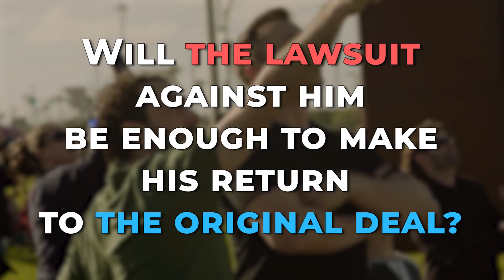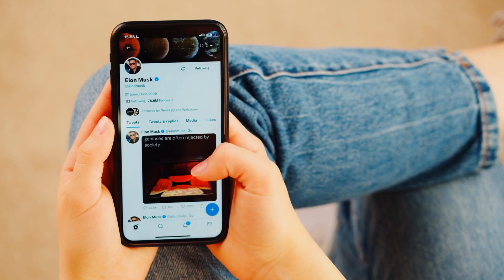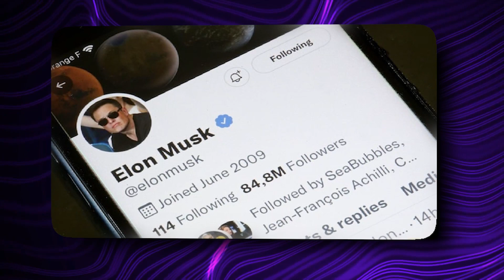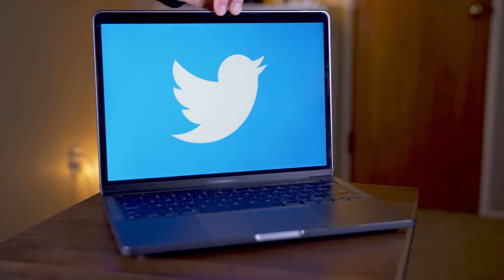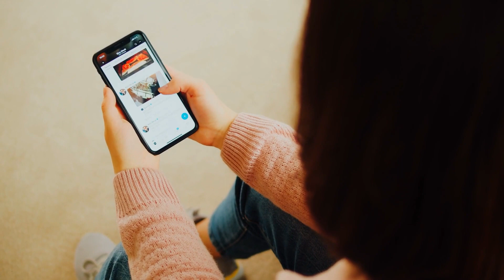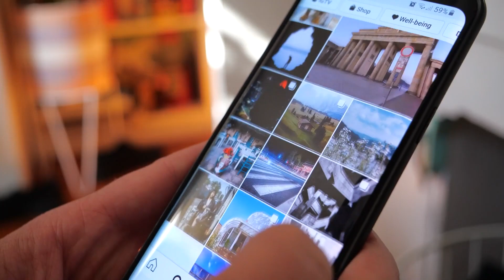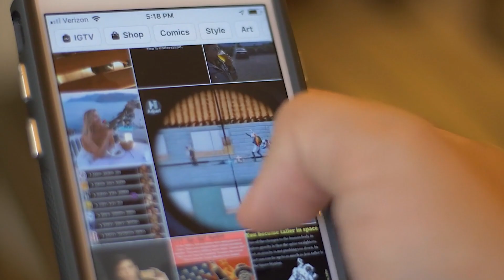Elon Musk & Twitter Trade SHOTS.. Here's What Happened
Welcome back to Tech Craze. Lawyers for Elon Musk and Twitter ended a wide-ranging hearing over their stalled $44 billion deal, debating the issue that may further complicate and extend their legal fight: whether Musk can incorporate a whistleblower’s allegations into his countersuit. The trial over Musk’s bid to end his $44 billion deal for Twitter should be delayed by several weeks, to allow the billionaire to investigate whistleblower Peiter Zatko’s claims about security on the social media platform, Musk’s lawyer told a judge.

A lawyer for Twitter said Zatko, the whistle-blower who claims the company responded inadequately to spam and bot accounts, never raised those concerns when he was employed at the social media platform. Musk wanted to “slow down” his $44 billion acquisition of Twitter months after Russia invaded Ukraine, saying in private texts that it wouldn’t make sense to buy Twitter “if we’re heading into World War 3.”